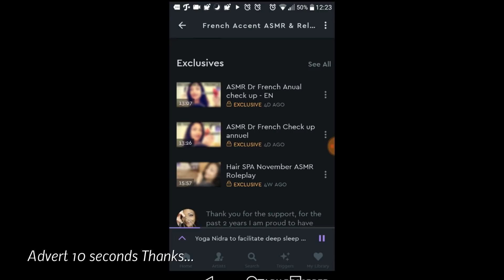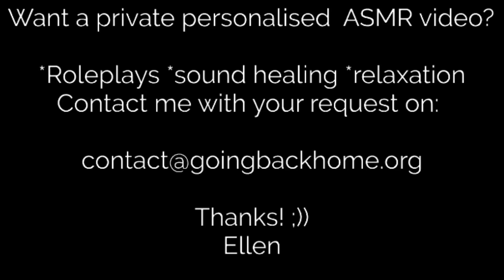Meditation to replace negative thoughts with constructive thoughts *healing series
100% AD FREE ASMR videos APP for Android and IOS

Follow Ellen for EXCLUSIVE CONTENT on
FB and INSTAGRAM @EllenMoutonTV